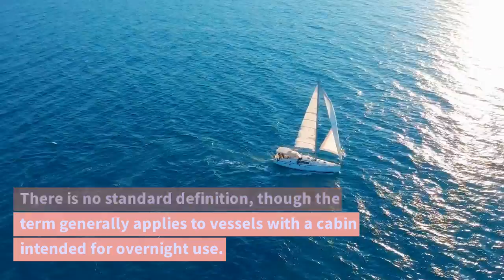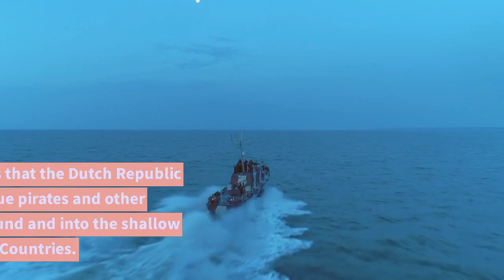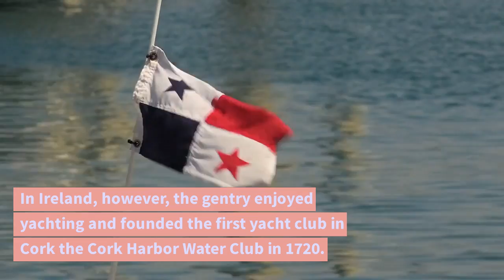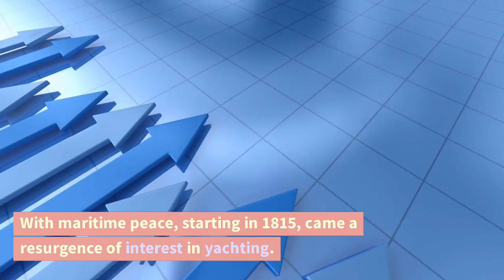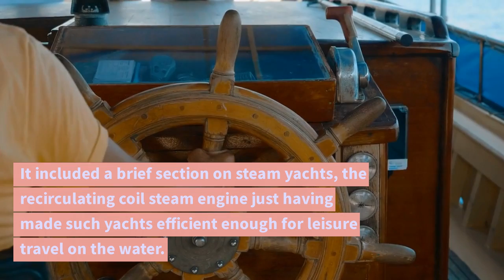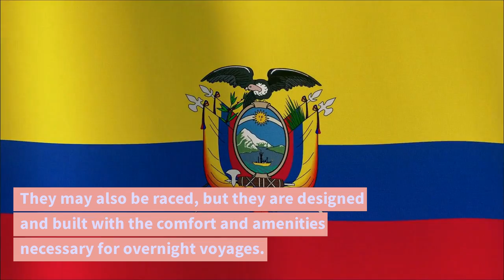Yacht (YOT) Facts || Luxury || Racing || Cruising || used for racing & recreation || Power driven 🛥️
Power vessel used for pleasure, cruising, or racing ||

for a world-class video-making experience.